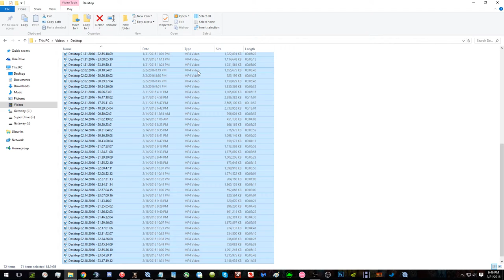Going to Start Uploading More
I am currently at 60down/3up instead of 10down/0.8up thanks to donations!
We are currently on month 4 of upgraded Internet speed!
Thanks to: Lailynn $20 - Stream more!
Xaioli $5 - NotLikeThis Sellout NotLikeThis
BlissfulElin $5 - Here you go PogChamp
Undercutter05 $10
Anonymous $5 - start to miss tera after rewatchin ur 3s teamq videos w/ pengu on youtube.i learned how to priest and mystic from ur video. u always the best healer.
Jung $5 - Tip from jung for kennybursts: hi kenny this is ur mom pls comb ur hair
Anonymous $5 - Merry Christmas! it's so hard for me to watch the stream in China
Frozoneafro $1 - Hey this is Towlot from band camp. Can you turn the music on I can't hear my brother painwill in my butt.
Kennybursts $10 - Just some goodwill.
Wubzysenpai $1 - hi kenny its ur best friend here, just reminding u to brush ur teeth.
YumCookies $2 - funding better stream
Anonymous $5 - Hey hey hey
messtheworld $10
KennyBursts $2.18
lalex0926 $20 - cheers to the best healer in NA itmejpMLG itmejpHAPPY  keep up the good work itmejpFISTING